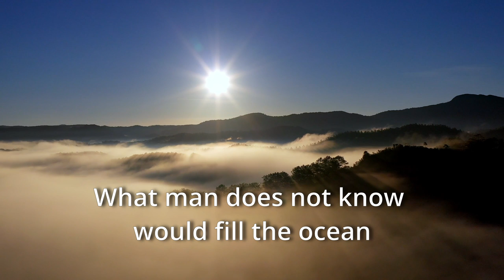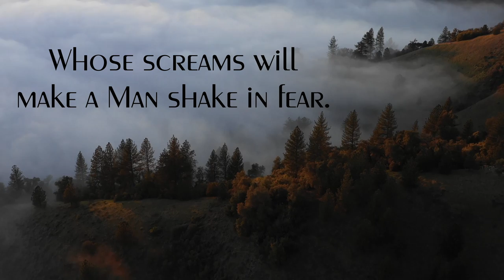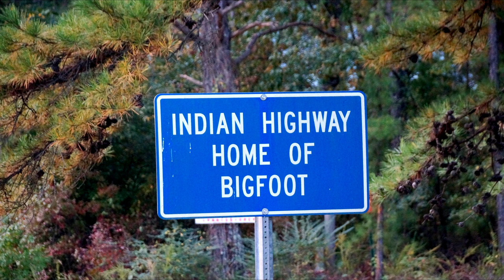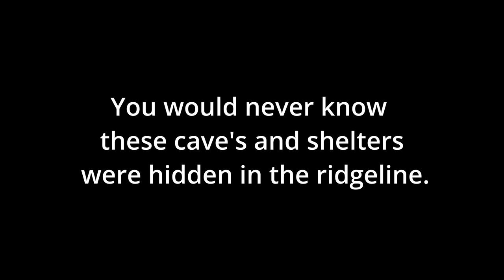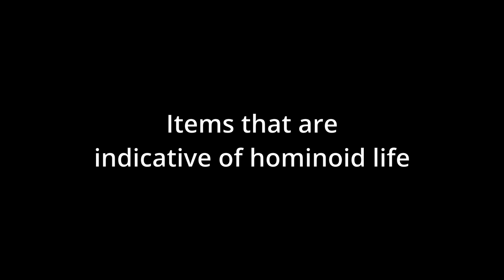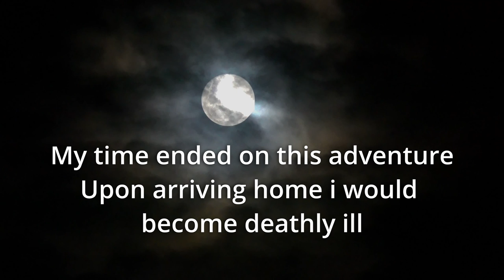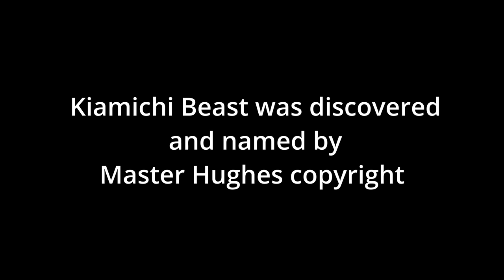Kiamichi Beast Expedition 2 | Bigfoot Documentary | Full Movie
Master Hughes ventures deep into the wilderness and finds new unseen evidence of Oklahoma's oldest Bigfoot: a 200-year-old legend, the Kiamichi beast.

Stars: Master Hughes, Brad Roberts
Directed by Master Hughes

Is it real? This collection of movies and documentaries takes a wide degree of stances on the hairy legend.